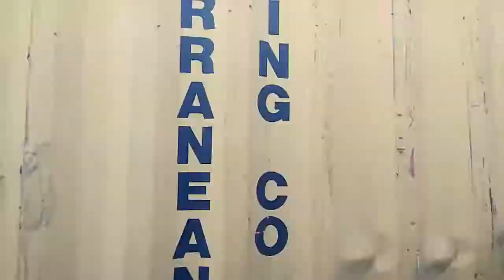going to kolkata footage|| by new creative ideas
this video a road footge